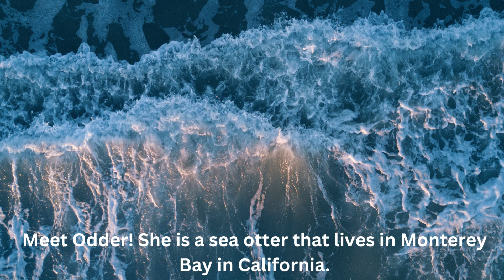Odder by Katherine Applegate